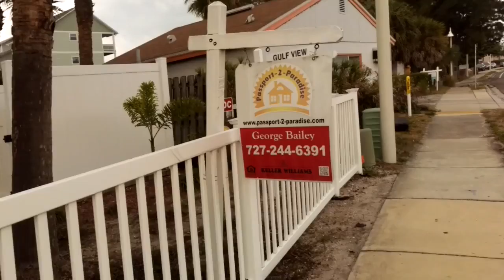Дома и домишки во Флориде на пляже. Часть 2.. Январь 2016